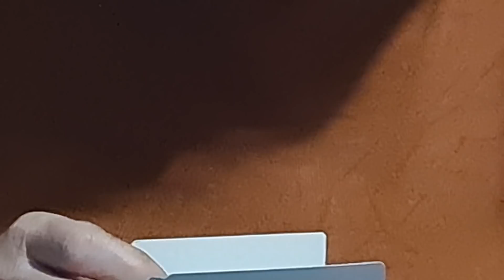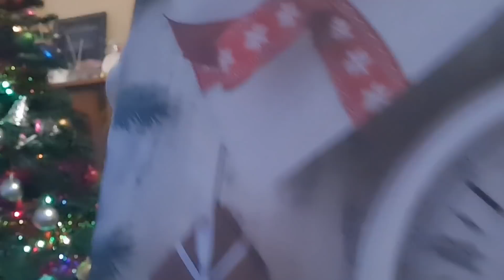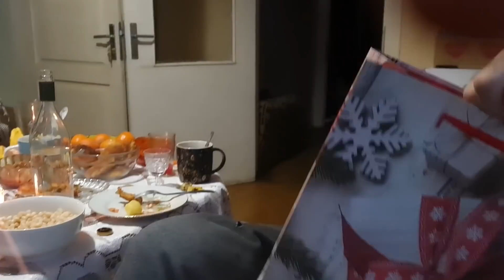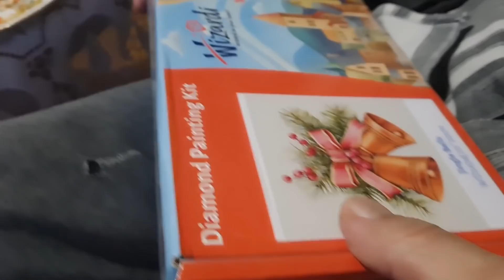2021 m. gruodžio 25 d.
mano instagramas - simute03